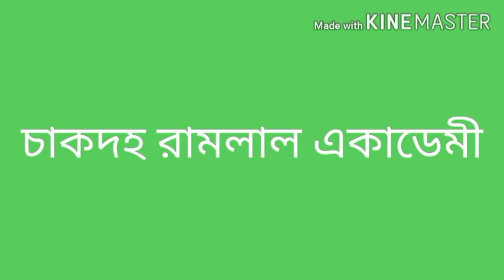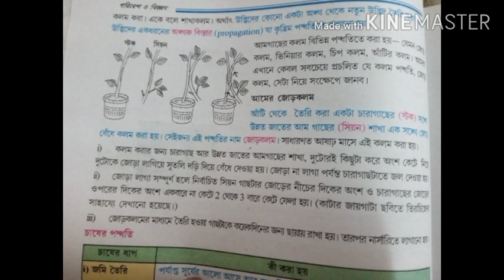Online class (VIII)-22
Science , Class VIII, Ujjwal Kumar Utthasani